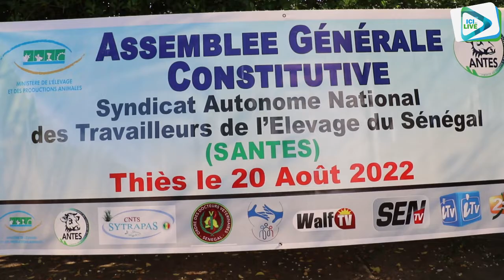Elevage en danger: Le SANTES crie au désespoir...